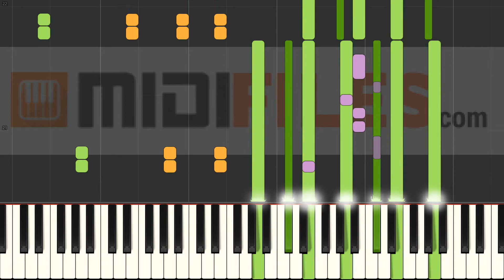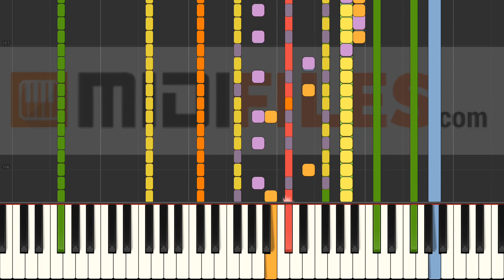Su noh bei Dir su joot - Cat Ballou (INSTRUMENTAL)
With a MIDI (.mid or .kar), you'll be able to :
- Change sounds
FRANCAIS
* Production à la demande :

ESPANOL
Qué más ? :
- Produce tu propia pista de acompañamiento
- Cambiar sonidos

DEUTSCH
*MIDI-Produktionauf Anfrage